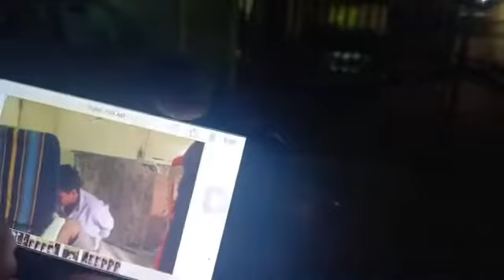សមត្ថកិចដេញចាប់ជនសង្ស័យ ថាជាចោរ លួចម៉ូតូឡាំប៉ា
ដេញតាមជនសង្ស័យដោយ លឺគេស្រែកថា ចោរ លួចម៉ូតូឡាំប៉ា មួយគ្រឿង ពីខណ្ឌចំការមន រហូតខណ្ឌច្បារអំពៅ ផ្លូវជាតិលេខ ១ ហើយសមត្ថកិច្ច ដេញតាម ឃាត់បាន ទើបដឹងថា ជនសង្ស័យនោះ មិនមែនលួចម៉ូតូឡាំប៉ានោះ ទេ គឺជនសង្ស័យនោះ លួចទូរស្ទព័ របស់គេ ហើយម្ចាស់គេក៏ដេញ